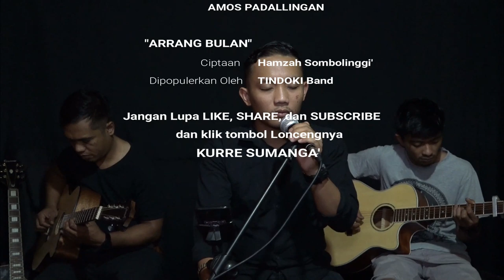Arrang Bulan - [ Hamzah Sombolinggi' ] Live Recorded Cover by PUYA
Lagu Toraja
Lagu Toraja
Lagu Toraja

Halo, Kami PUYA Entertainment
Terima kasih telah singgah sejenak di Channel kami, yang Isinya akan kami kembangkan dan penuhi dengan Cover - cover lagu Daerah Toraja, dan juga akan diisi dengan Karya Kami sendiri.

lagu cover kali ini merupakan ciptaan dari Bapak Hamzah Sombolinggi' yang dipopulerkan oleh Tindoki Band..
yang merupakan request dari teman2 PUYA. Selamat Menikmati

Salama' Lako Kita Sola Nasang

Voc : Dewanto Bannepadang
IG ; @dewanbannepadang

Gitar : Dennis PUYA
IG ; @dennistombilayuk

Videografer : Matius Alang
IG ; @Alangmatius